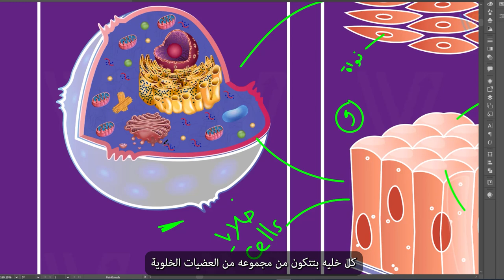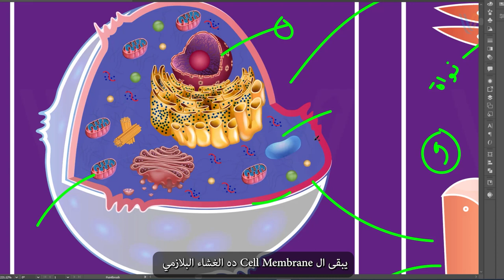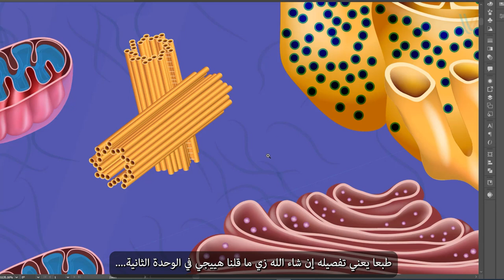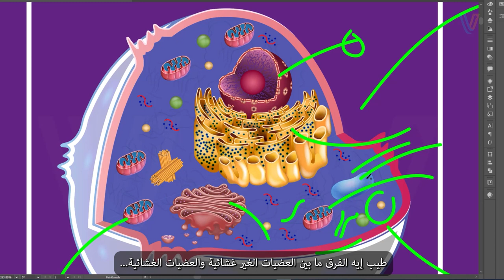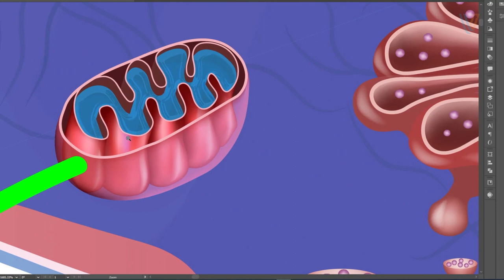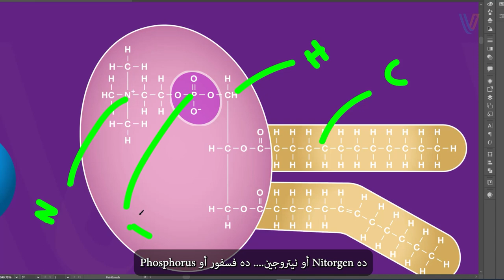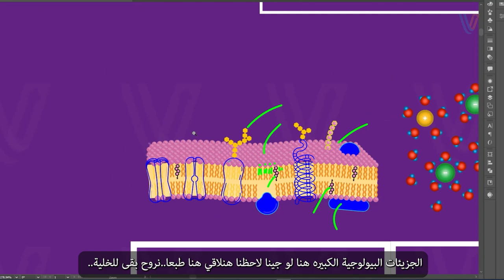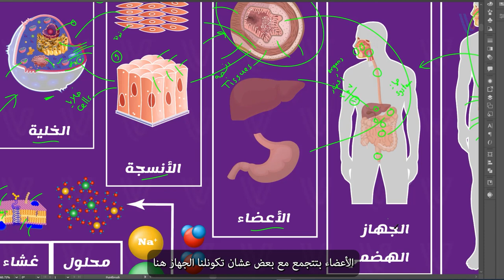من تركيب الخلية إلى الجزيئات البيولوجية الكبيرة | المستويات المتدرجة - الجزء الثاني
في الجزء الثاني هنتكلم عن
تركيب الخلية
والعضيات الخلوية في الخلية
 والأساس الكيميائي للحياة
وأزاي علم الأحياء بيرتبط بطريقة كبيرة بعلم الكيمياء
وأن اجسامنا بالرغم من كبير حجمها
 هي عبارة عن مجموعة من العناصر

كل خلية بتتكون من مجموعة من العضيات الخلوية
الخلية بتتكون من الغشاء البلازمي والبرتوبلازم
نواة الخلية مع السيتوبلازم بنسميه البروتوبلازم
السيتوبلازم بيتكون من هيكل الخلية والعضيات الخلوية

العضيات الخلوية بنقسمها لمجموعتين
مجموعة العضيات غير الغشائية زي الريبوسومات والجهاز المركزي
مجموعة العضيات الغشائية داخل الخلية زي الميتوكوندريا والشبكة الإندوبلازمية
والفجوات وجسم جولجي والحويصلات الإفرازية

الغشاء البلازمي أو غشاء الخلية بيتكون من
مجموعة من الجزيئات البيولوجية الكبيرة
زي الكربوهيدرات والليبيدات والبروتينات

بنقدر نشوف الأساس الكيميائي للحياة في غشاء الخلية وتركيب العضيات الغشائية
خصوصا في الفسفوليبيدات وبعض الجزيئات البيولوجية الثانية